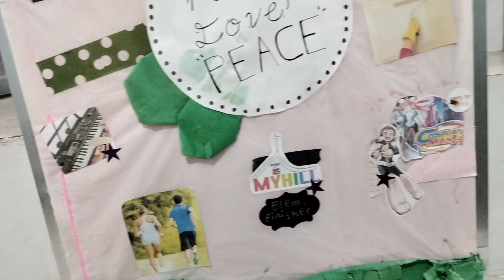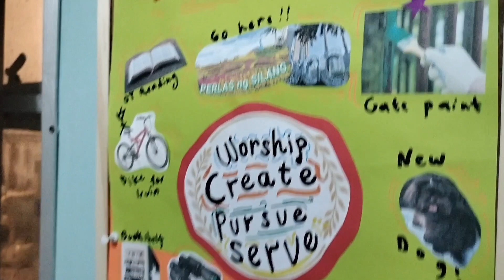Family Vision Board 2024 | Homeschooling 🌻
Family Vision Board 2024 || Philippines || Homeschoolers